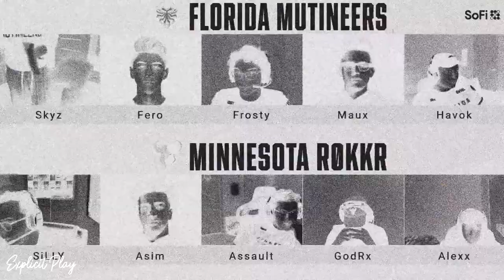Black Ops Cold War LEAGUE PLAY (Ranked Play RELEASE DATE & NEWS)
ExplicitPlay x

-Extra Tags-